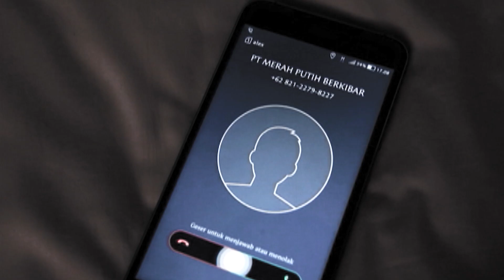Countdown H-3 Fight Night 56 || Countdown One Pride MMA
Jakarta, tvOnenews.com - Halo Sobat One Pride! 3 hari menuju fight night 56, kira-kira sobat sudah siap belum nih dukung fighter andalan sobat?